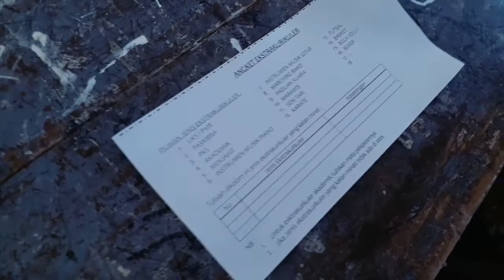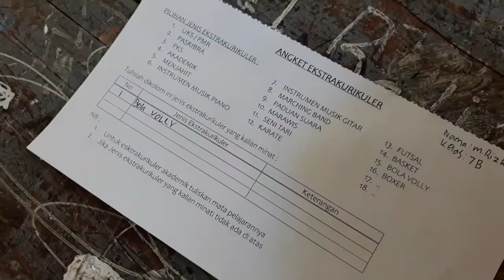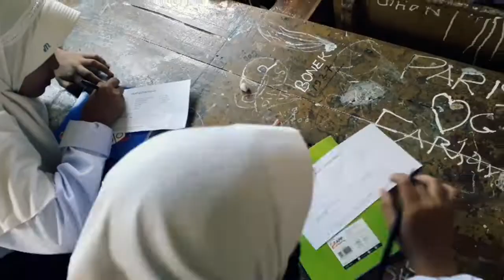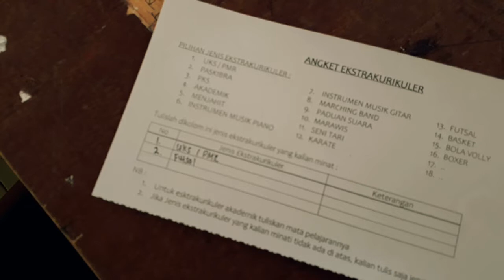Pemetaan minat & bakat siswa melalui Ekstrakurikuler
Rangkaian program tambahan dengan Pengembangan minat & bakat siswa yang bertujuan agar siswa bisa memiliki keahlian serta kemampuan yang lebih berkembang dengan mengikuti PROGRAM EKSTRAKURIKULER sesuai dengan kemampuan siswa tersebut :
BIDANG AKADEMIK
BIDANG SENI
BIDANG OLAHRAGA
BIDANG NON AKADEMIK LAINNYA

"TERWUJUDNYA SEKOLAH BERPRESTASI TINGGI SERTA BERAKHLAK MULIA"